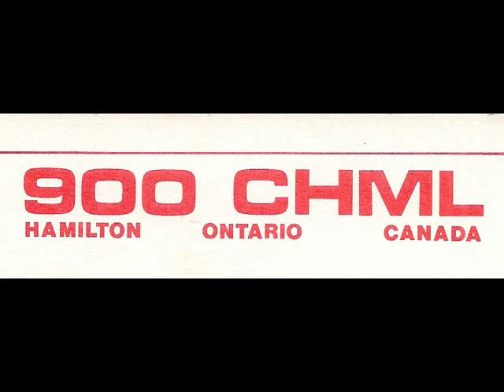900 CHML Hamilton, Ontario 1982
CHML June 15, 1982. 34 years ago today. Received in Philadelphia.